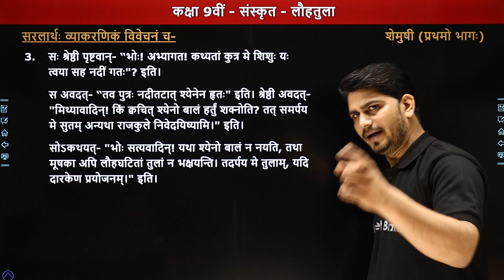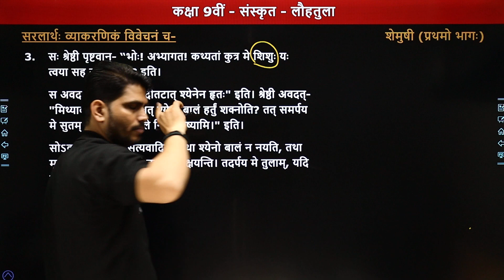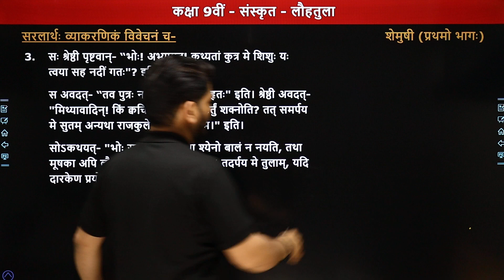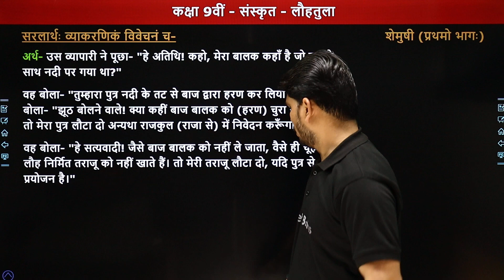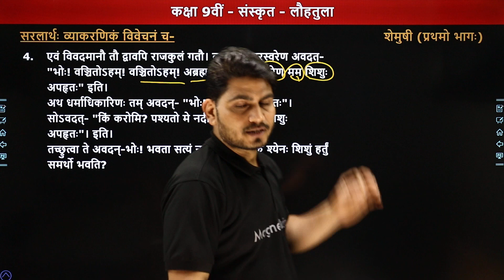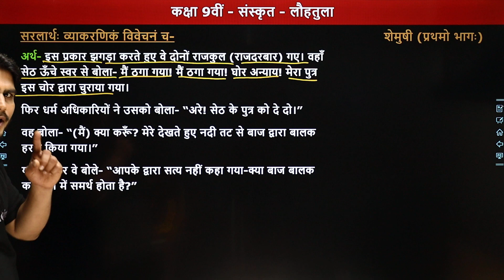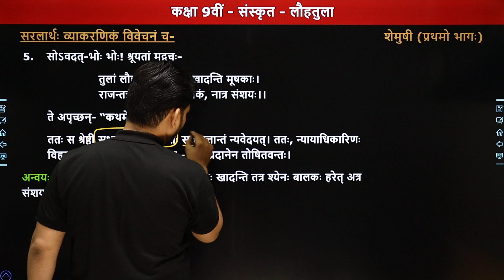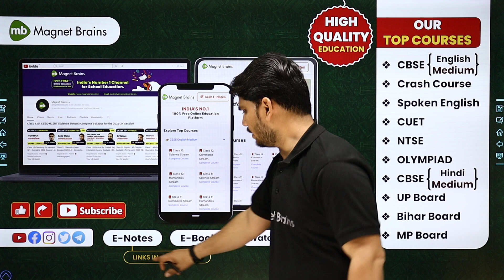Lohtula (लौहतुला) - Explanation (Part 2) | Class 9 Sanskrit Chapter 6 | Shemushi Book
✔️ Class: 9th
✔️ Subject: Sanskrit / संस्कृत (Shemushi Book)
✔️Chapter: Lohtula / लौहतुला (Chapter 6)
✔️ Topic Name: Lohtula - Explanation (Part 1) / लौहतुला - अनुवाद (भाग 2)
✔️ Topics Covered In This Video (By Pankaj Sir): इस वीडीयो में पंकज सर कक्षा 9वीं संस्कृत की बुक "शेमुषी" के अध्याय "लौहतुला" का अनुवाद (भाग 2) पढ़ायेंगे। यह वीडियो विद्यार्थियों को इस अध्याय का अनुवाद (भाग 2) समझने में बेहतर मदद करेगा एवं  विद्यार्थियों को उनके के विषय संस्कृत में बेहतर परिणाम प्राप्त करने में मदद करेगा।
00:00 Introduction - Lohtula / परिचय - लौहतुला
01:12 सरलार्थ: व्याकरणिकं विवेचनंं च
29:51 Website Overview / बेवसाइट अवलोकन

लौहतुला पाठ का सारांश
lohtula sanskrit class 9 translation in hindi
lohtula sanskrit class 9 question answer
लौहतुला प्रश्न उत्तर
class 9 sanskrit chapter 6 lohtula question answer
class 9 sanskrit chapter lohtula question answer
sanskrit class 9 chapter 6 hindi translation pdf
class 9th sanskrit chapter 8 hindi translation